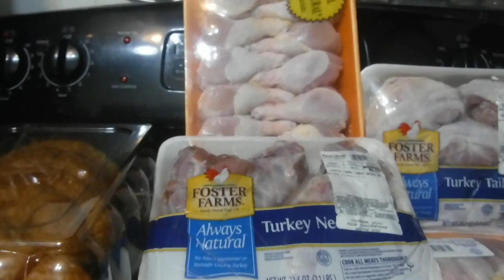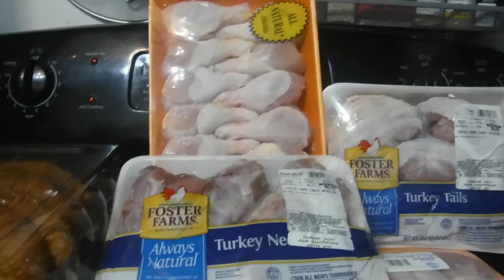TAKING HEED🏃🏾‍♀️PREPPING STOCKING ORGANIZING THE PANTRY FRIG SHOPPING NOW SHOPPING EARLY🛒ONLINE HAUL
TAKING HEED😱AND PREPPING STOCKING ORGANIZING THE PANTRY REFRIGERATOR
SHOPPING NOW SHOPPING EARLY TO AVOID EMPTY SHELVES AND LIKELY PRICE HIKES
DON'T BE LEFT OUT AND WITHOUT
STORAGE BINS TO HELP ORGANIZE THE REFRIGERATOR

THINGS THAT I MIGHT HAVE FORGOTTEN TO MENTION 🤦🏾‍♀️
WATCH MY VIDEO TO HEAR ABOUT MY GOINGS-ON AND WHAT'S HAPPENINGS
IMPENDING PRICE HIKES
TOILET PAPER SOLD OUT
RATIONING
SUPPLY CHAIN ISSUES 🤷🏾‍♀️
DELIVERY BLUES
NO FRESH CHICKEN WINGS
FOOD RECALLS
DELAYED DELIVERIES
THERE'S MORE BUT MY AMNESIA KICKED IN

SOME THINGS SAID AND SHARED IN THIS VIDEO ARE ALLEGED👀
I DON'T OWN THE GIF OR THE MUSIC 😎